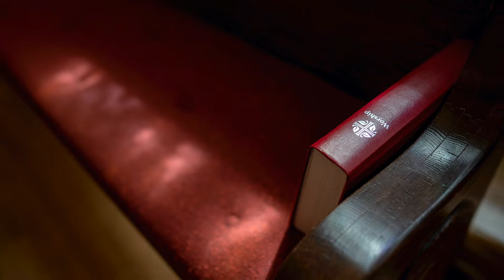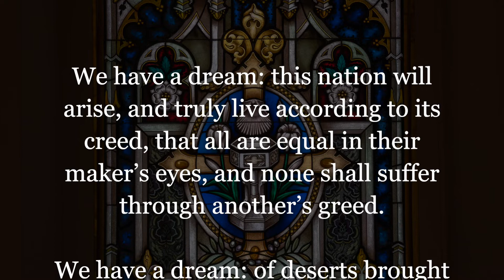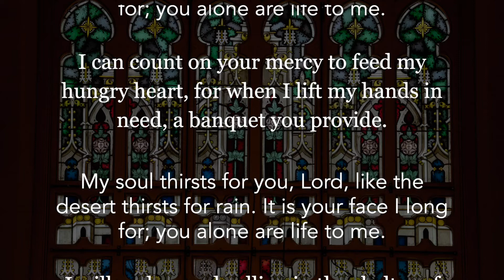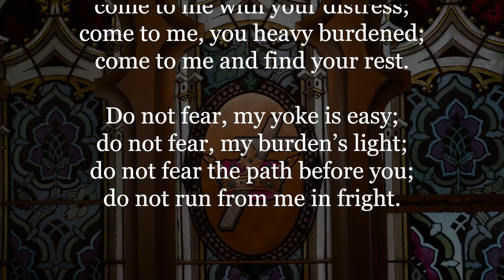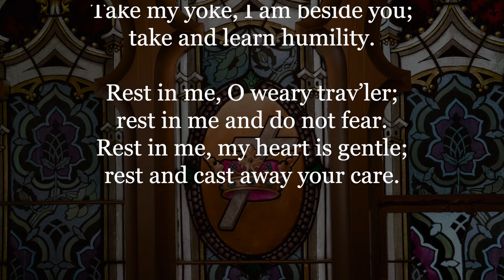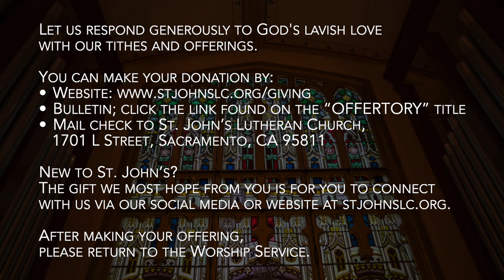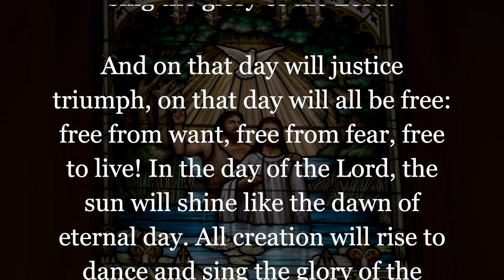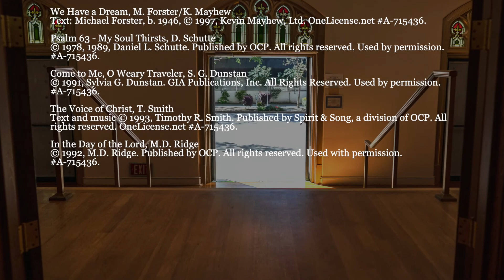Worship in Place: Season of Pentecost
• Not signed up for our email?

• New to St. John's? Please fill out our "Worship With St. John's